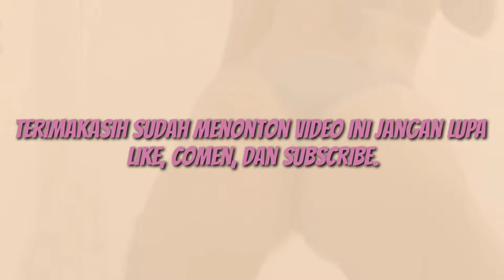Motovlog night ride ‼️ BUCIN BAR-BAR ( adek cinta tak selamanya indah dek ) 🤣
Trimakasi kunjungan dan suport nya Weeiiii      🤜🤛 :

BUCIN BAR-BAR ( adek cinta tak selamanya indah dek ) 🤣 otw tongkrongan circle 🏍️🏍️
Motovlog.

✓ WAKWAKSQUAD

Jangan lupa :

✓Coment
✓$ubscribe